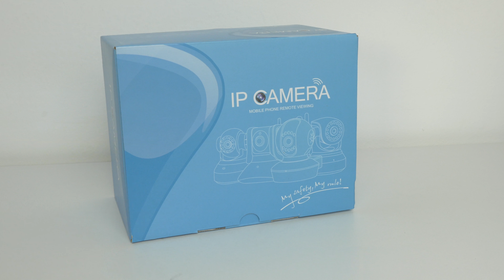UNBOXING - Camera supraveghere IP Wireless HD Vstarcam C7823WIP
Noua camera de supraveghere video Vstarcam C7823WIP, este de tip IP wireless, avand o rezolutie inalta de 1 megapixeli HD 720p (1280 x 720 pixeli). Modelul C7823WIP este compatibil cu principalele browsere: Internet Explorer, Google Chrome, Firefox, Safari si poate fi accesata inclusiv de pe telefonul dumneavoastra smart: Iphone iOS, Android sau Windows phone. Aceasta poate fi integrata in orice sistem de supraveghere ce suporta standardul ONVIF 2.